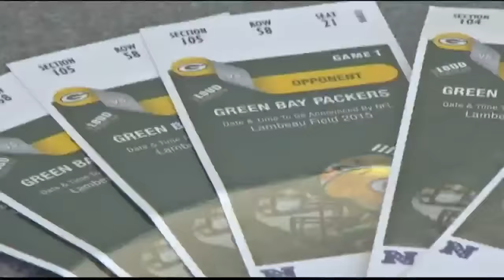Green Bay Police get big donation from Packers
The Green Bay Packers and Coach Mike McCarthy donated $200,000 in matching grants to the Green Bay Police Foundation.